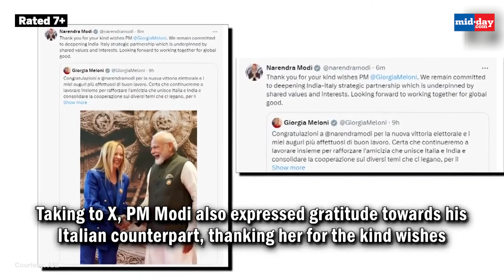Lok Sabha Election Results 2024: Italian PM Meloni Congratulates PM Modi On 3rd LS Poll Victory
Italian Prime Minister Giorgia Meloni extended her congratulations to Prime Minister Narendra Modi for securing a third consecutive victory in the Lok Sabha polls. Emphasizing their commitment to strengthening the bond between Italy and India, she expressed certainty in their collaborative efforts to enhance friendship and cooperation. Meloni highlighted the shared interests that unite both nations, affirming their dedication to addressing various issues for the betterment of their peoples. In a post on X, she conveyed her warmest wishes for Modi's successful tenure and reiterated the resolve to work together towards mutual prosperity and well-being.